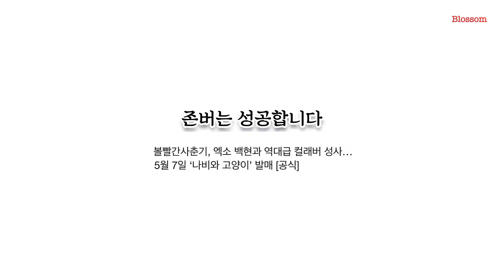백현이가 원했던 그리고 볼빨간사춘기도 원했던 콜라보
콜라보 남신의 새로운 콜라보 파트너는 볼빨간사춘기!
3년이나 지나 진짜가 되어버렸습니다.
너무 기대되는 조합..

올해 왕 바쁜 백현이 하이띵이야! ㅠㅅㅠ

Please do not crop logo or re-upload, no re-edit!
배포자명 수정 및 삭제 & 재업로드 & 2차가공 금지

영상 공유는 링크로 부탁드립니다 🙏